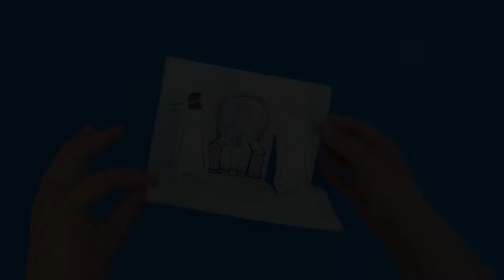King Solomon Craft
- Crayons
- Scissors
- Glue